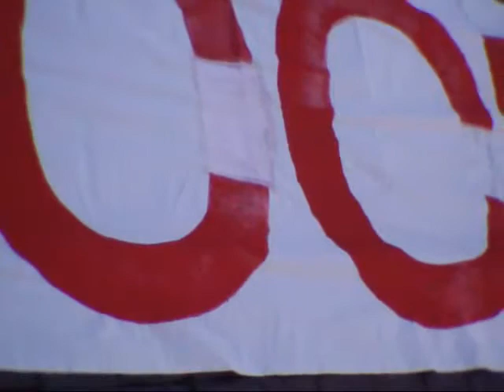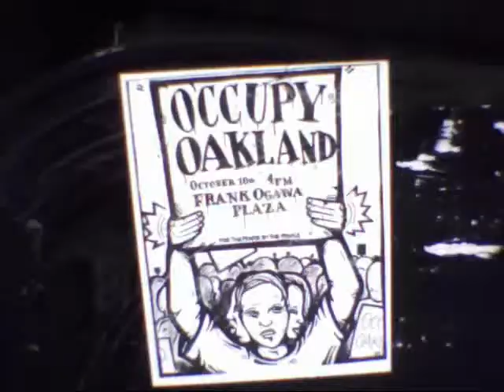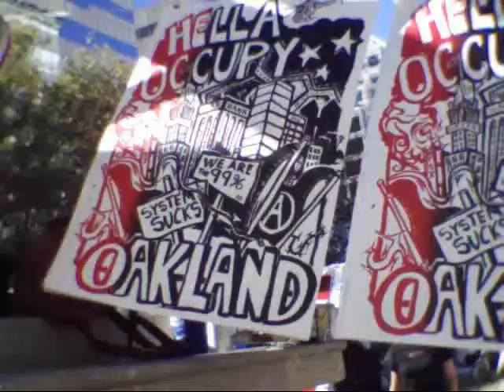This Land Is Your Land, cover by Kevin Army, with Occupy Oakland Footage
My home recorded version of This Land Is Your Land, with footage shot at Occupy Oakland, both during the week before the raid and during the early morning raid. I am moved beyond my own words about all of you and this movement, and I figure Woody Guthrie said it all better then I could. The last lines of the last verse show how little has changed in all the years since this song was written, how much work there is to do. Stand strong and keep fighting the good fight.